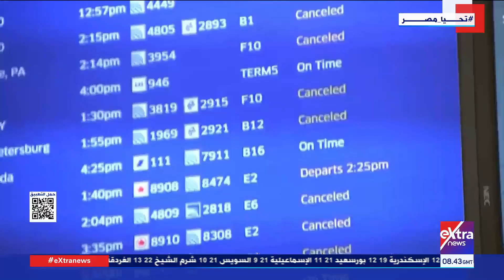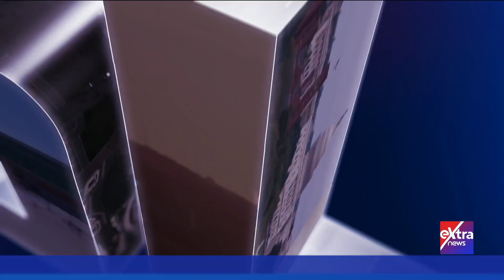تغطية خاصة| مخاطر التغيرات المناخية والكوارث الطبيعية تهدد دول العالم